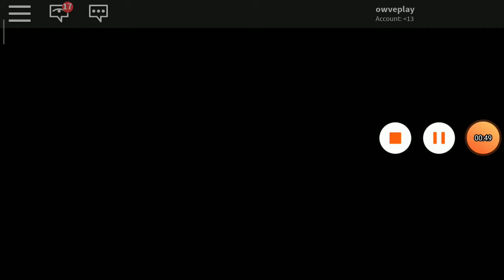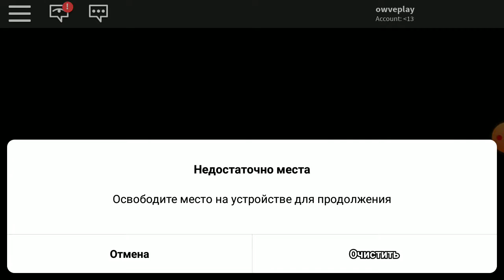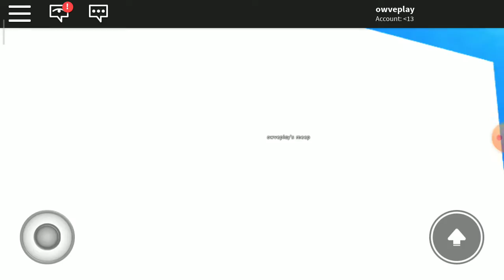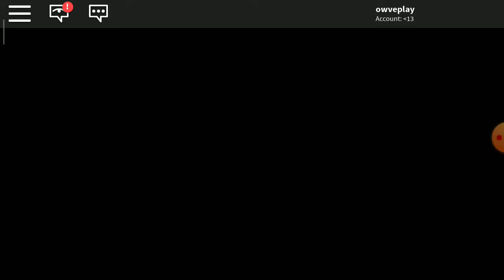Super pro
Do most schools bus